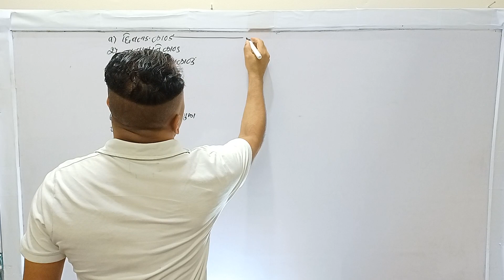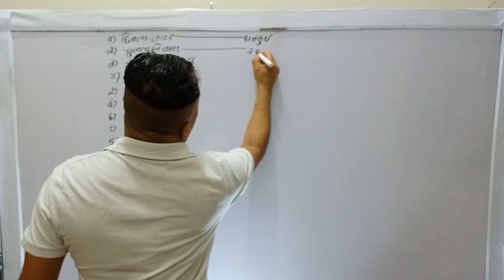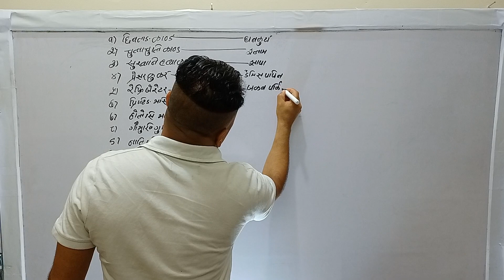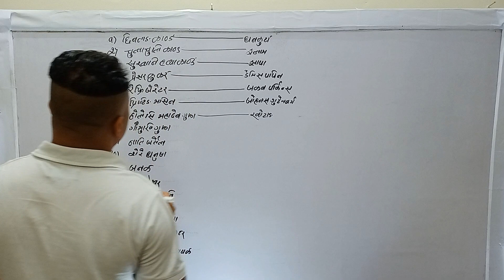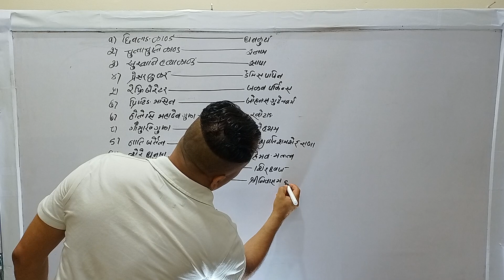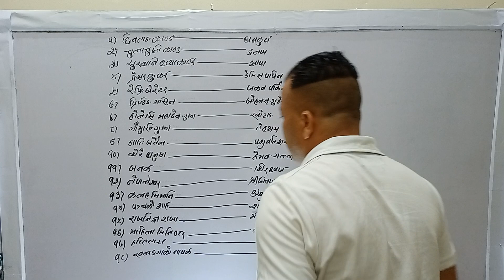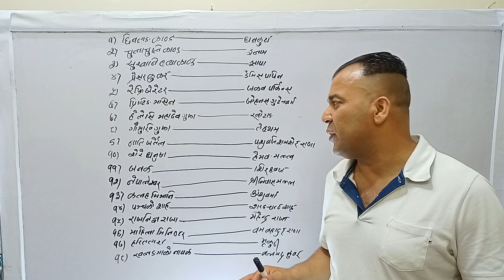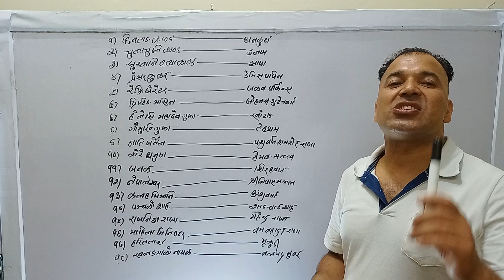सामान्यज्ञान gk gkquiz youtube youtubevideo loksewa trending trendingshorts trendingvideo